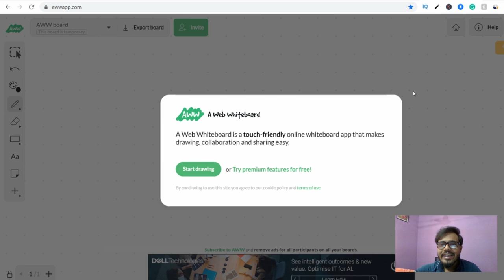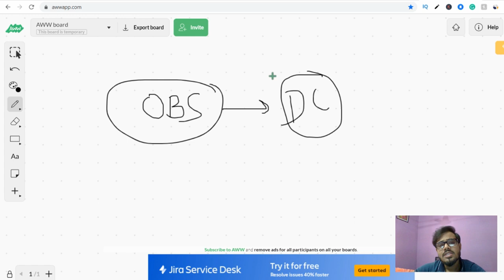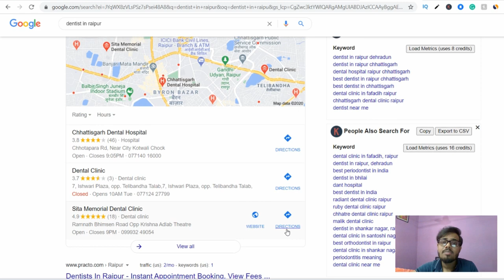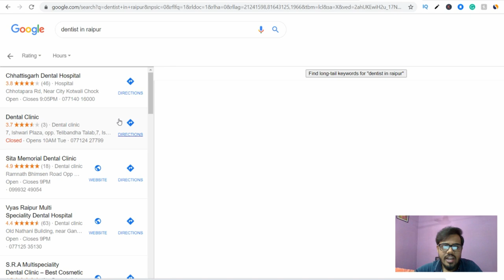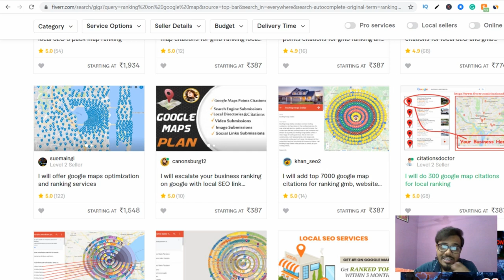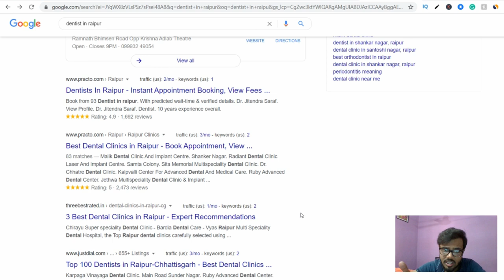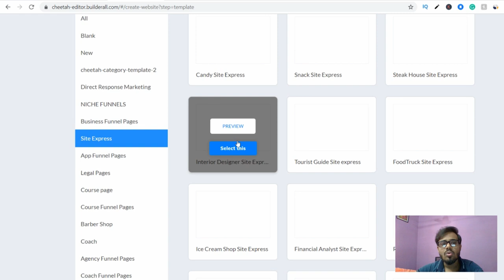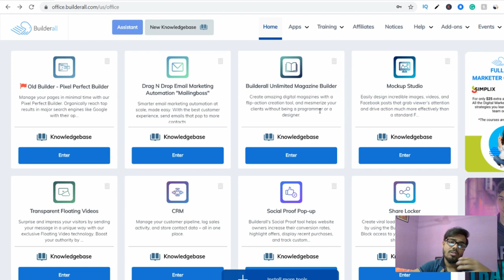How to make money with google map in India ( earn 100$ to 300$ per day )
In this video, You will learn "" How to make money with Google Map in India '''' Learn this strategy to earn daily online.

Click here- 777empire.in/home

KEEP CONNECT
BE HAPPY.